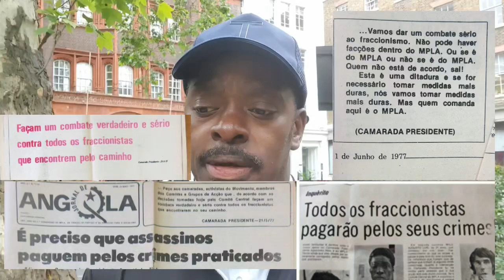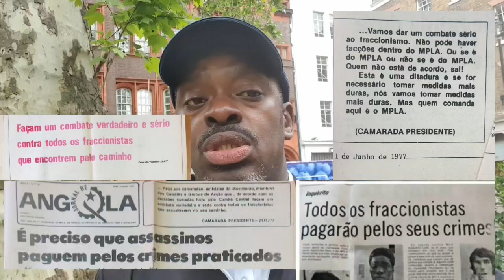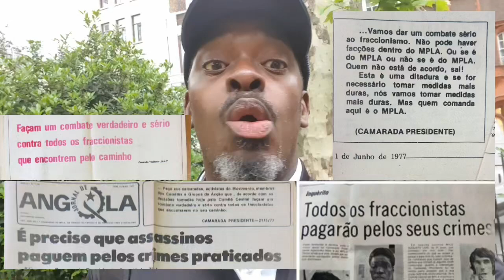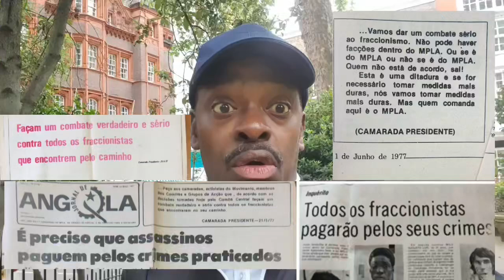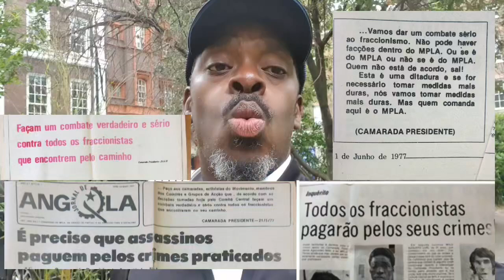{21} AS LEITURAS DO FRACCIONISMO JORNAL DE ANGOLA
NITO ALVES CRETICA FORTEMENTE A LINHA EDITORIAL DO JORNAL DE ANGOLA;